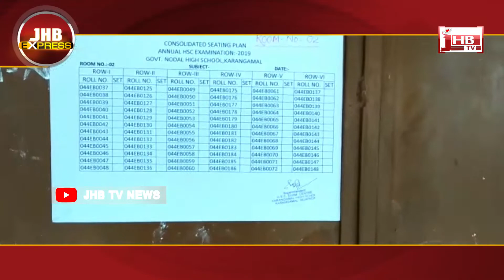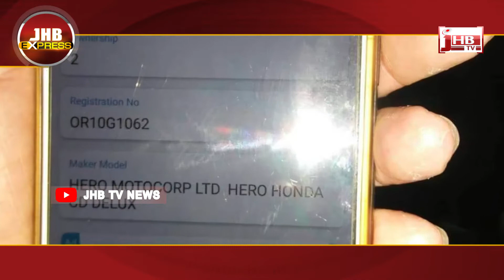NEWS- 24.02.19 || JHB TV NEWS